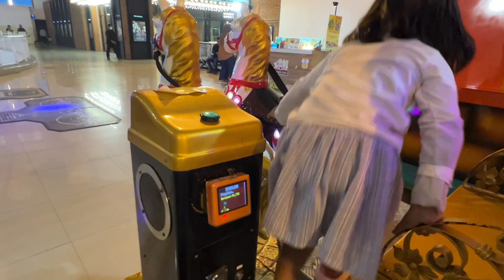MAIN DI STORY LAND MIKO MALL SEMUA PERMAIANAN MULAI DARI 3 RB AN | MIKO MALL BANDUNG ADA PLAYGROUND